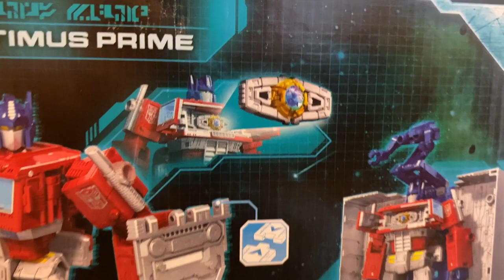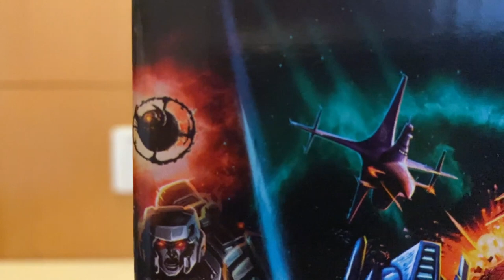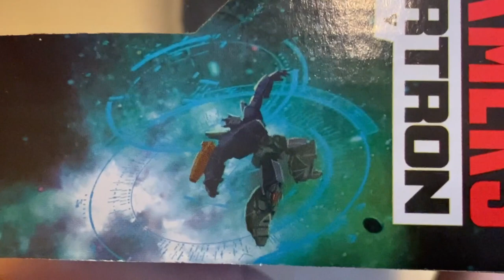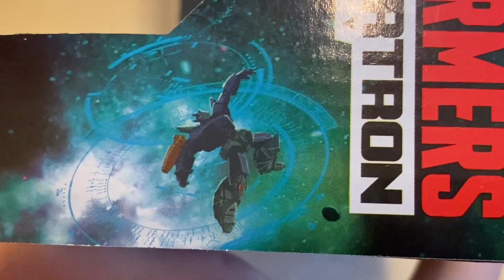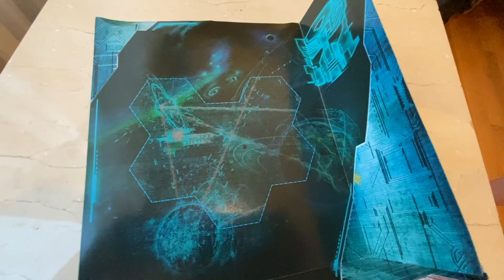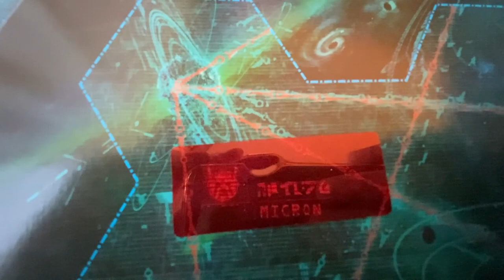Earthrise Optimus Prime Box Art Reveals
I managed to get my hands on an early release of Earthrise Optimus. This video takes a good look at the box art and all the future details in contains